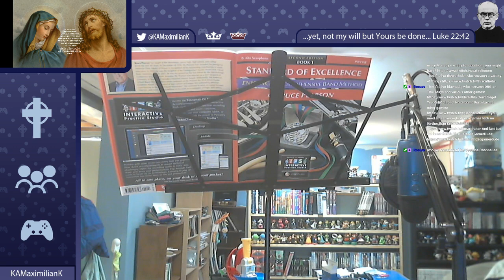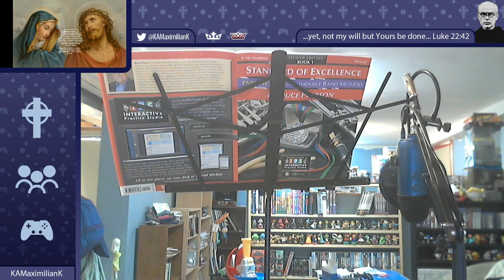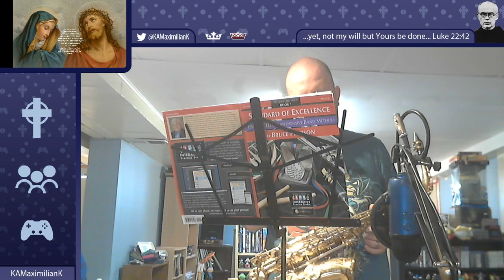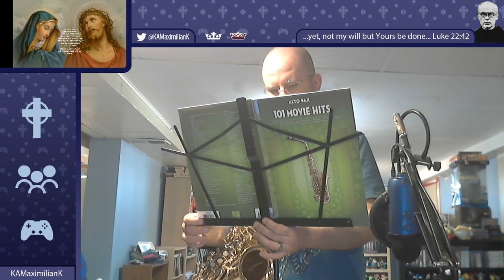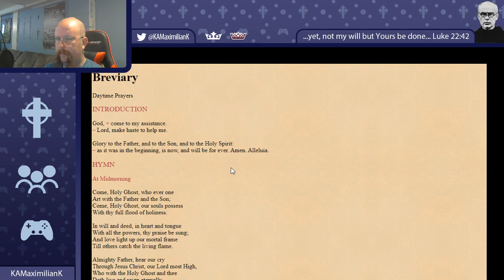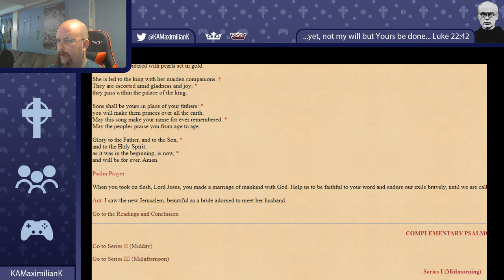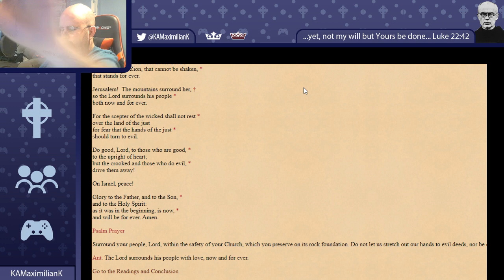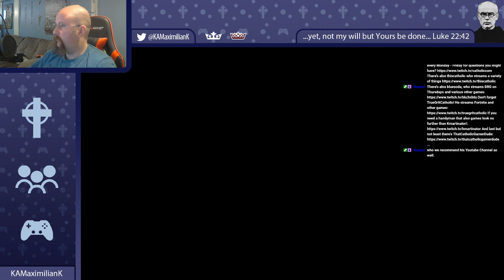KAMaximilianK's Casual Stream relearning of the Alto Sax, Stream 5 - 5/29/21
Working on streaming relearning the saxophone weekly. Let's hope it's actually weekly now.